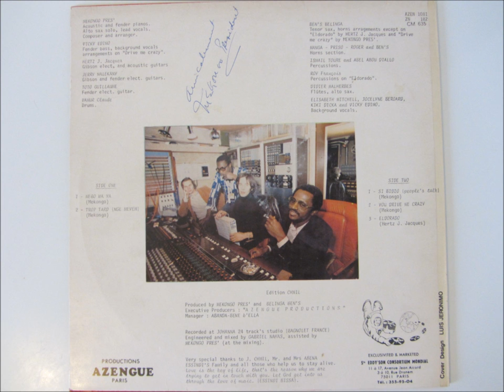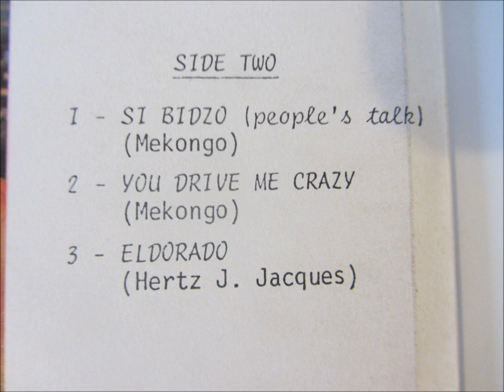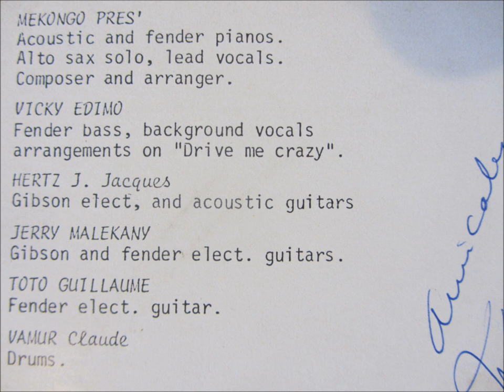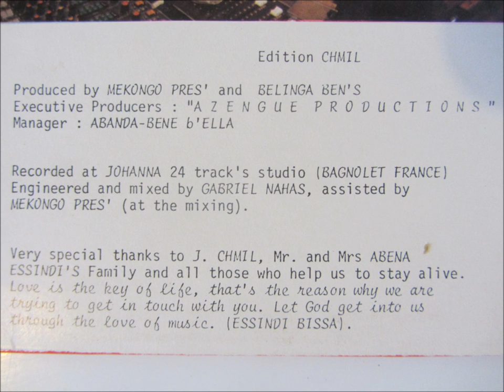Mekongo President with Belinga Ben's - si bidzo (people's talk) (Productions azengue paris)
Acoustic & Fender piano, sax alto solo, lead vocals, composer & arranger: Mekongo President
Fender bass, background vocals: Vicky Edimo
Gibson electric & acoustic guitar: Hertz Jean-Jacques
Gibson & Fender electric guitars: Jerry Malekany
Fender electric guitar: Toto Guillaume
Drums: Vamur Claude
Tenor sax, horns arrangements: Ben's Belinga
Horns section: Manga, Priso, Roger & Ben's
Percussions: Ismail Toure & Abel Abou Diallo
Flutes, alto sax: Didier Malherbes
Background vocals: Jocelyne Beroard, Elisabeth Mitchell, Kiki Dicka & Vicky Edimo